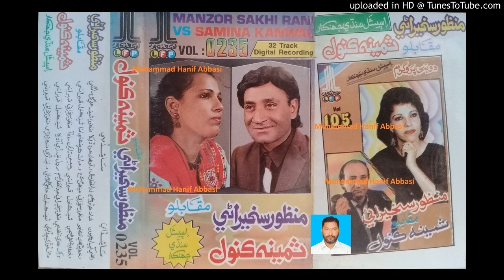Jesitain Saah Aa Hin Jadiri Jaan (Manzoor Sakhirani Samina Kanwal LFP Volume 0235) Anwar Qambrani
Follow on Snack ID : HanifAbbasi549 Jesitain Saah Aa Hin Jadiri Jaan Mein Manzoor Sakhirani Samina Kanwal LFP Volume 0235 Ustad Manzoor Sakhirani New, Nice, Mix, Old and Urdu Songs (Muhammad Hanif Abbasi 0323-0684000) Lyrics Anwar Qambrani